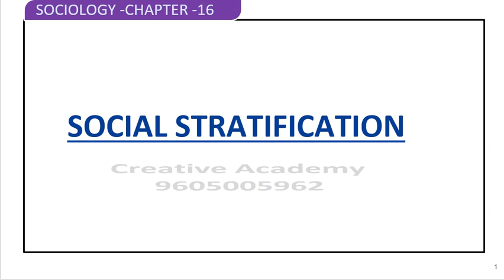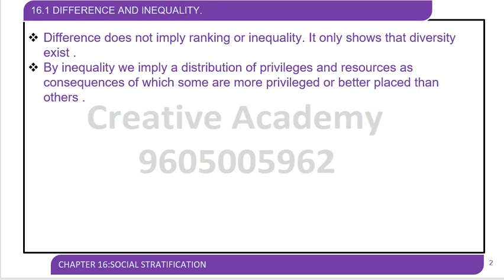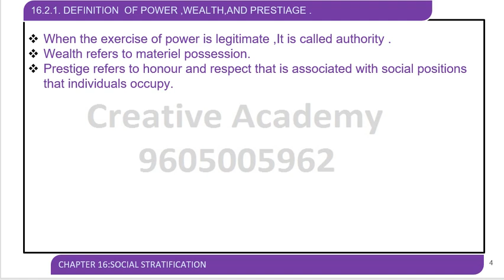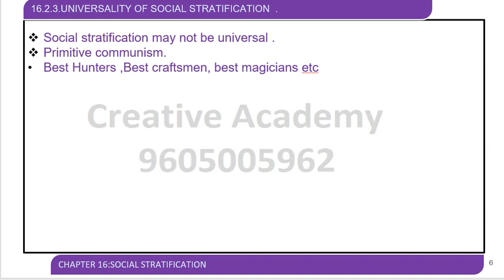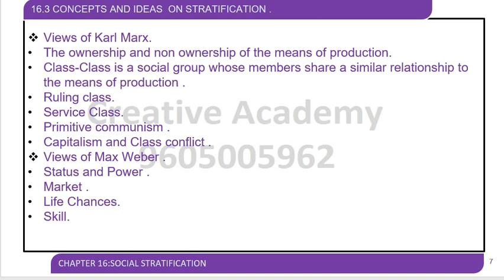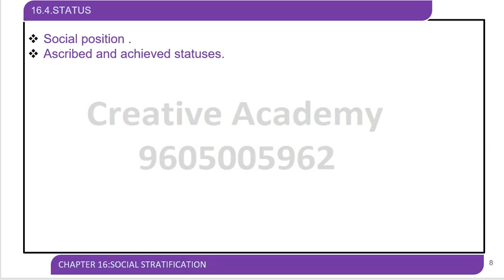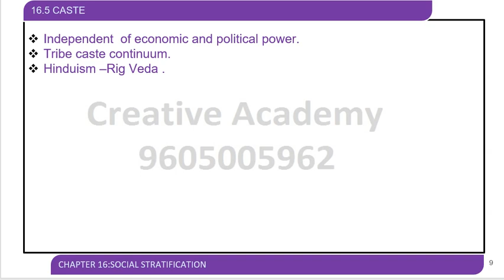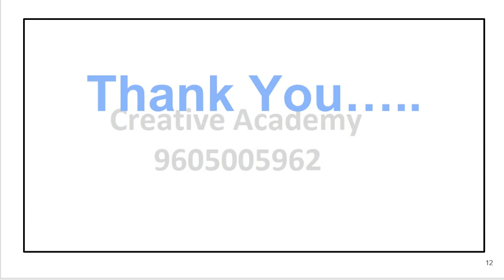Chapter 16 || Sociology (331) || Senior Secondary || NIOS || മലയാളവിവരണം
16. Social Stratification || Sociology (331) || Senior Secondary || NIOS || മലയാളവിവരണം.